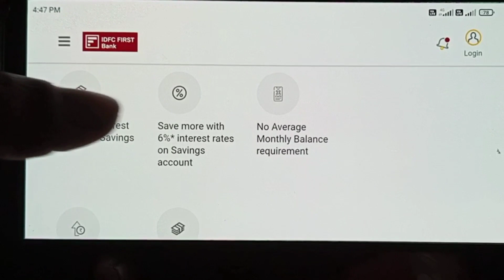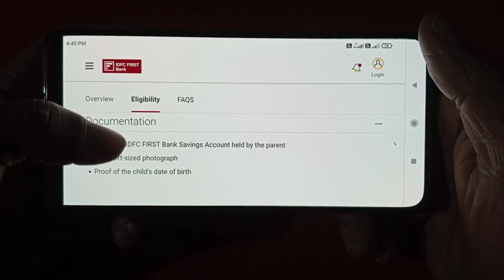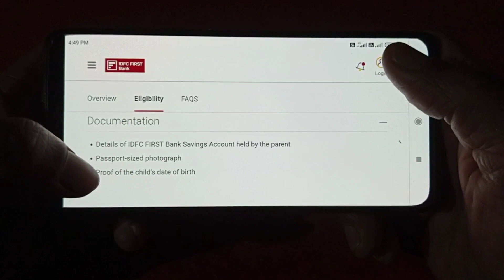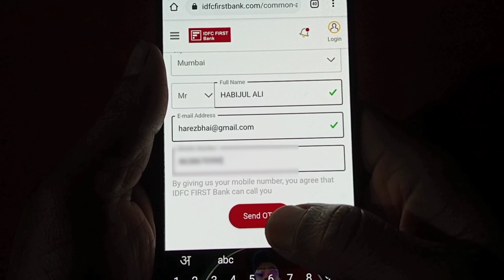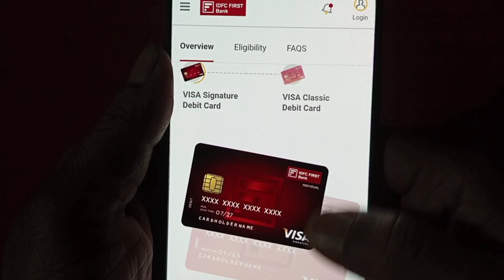IDFC Zero Balance Minor Account online opening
Topic Cover :- minor account online apply

idfc minor account opening online

idfc minor account opening

idfc zero minor account online apply

idfc minor account online 2022

idfc bank minor account kaise khole

minor account online kaise khole

idfc bank me online minor account open

minor account kaise khole online

kids bank account open online

minor account khole idfc bank me